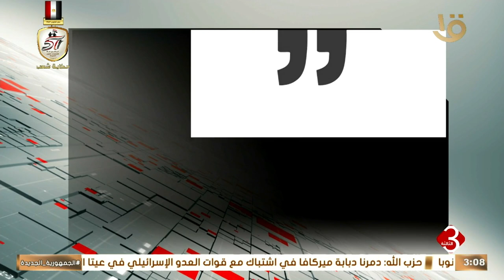إنفوجراف.. أبرز تصريحات الرئيس السيسي خلال قمة تجمع بريكس بلس